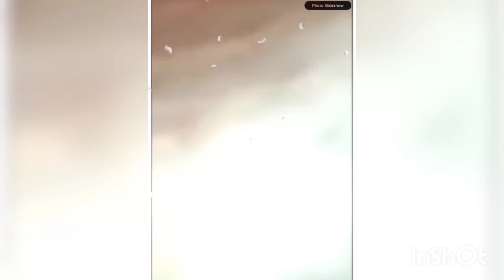Mahadev ki deewani cutie & uski doll#mahadev#jai Shiv Shankar#bhole baba🙏